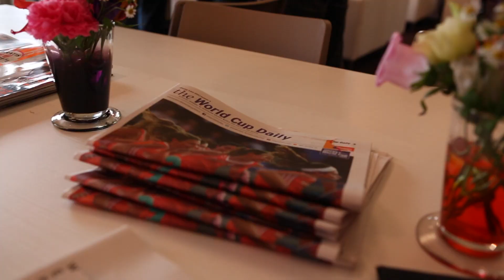Mark Huizinga: "WK in eigen land geeft extra kick"